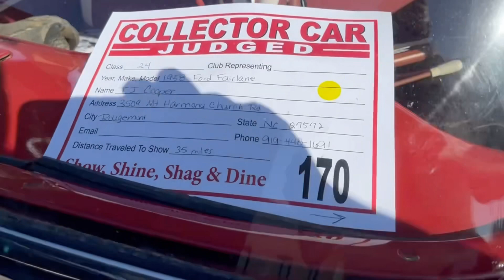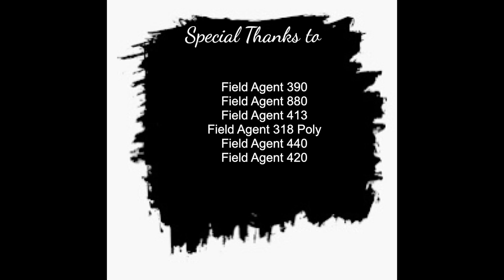1958 Ford Fairlane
This beautiful Fairlane was showing at a local car show.